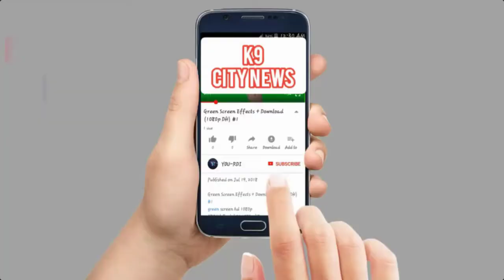JAJU BAGH AREA ME AIMIM PARTY KE CANDIDATE PADYATRA KIYA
23 NOVEMBER 2020
EVENING 4 BAJE
KHK GARDEN FUNCTION HALL SABER NAGAR KHALEEL HOTEL JAJU BAGH SURROUNDING AREAS ME PAIDYADRA KIYA GAY